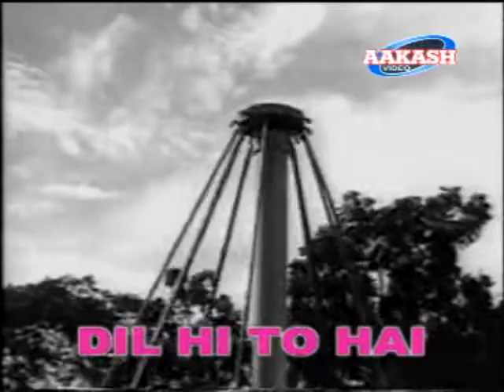Dil Hi To Hai (1961) - dil jobhi kahega man le - Mukesh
Music     Roshan